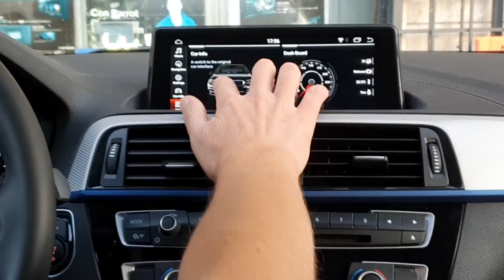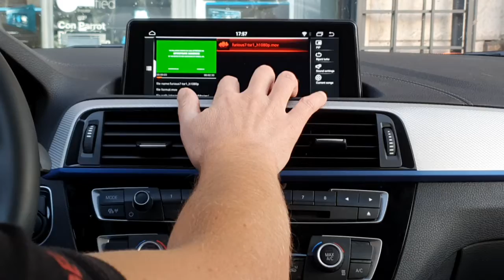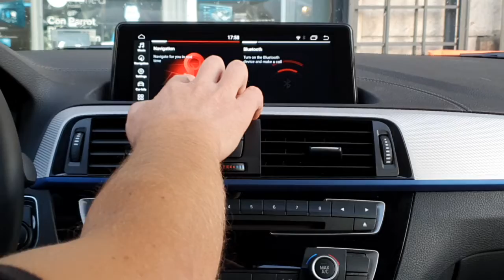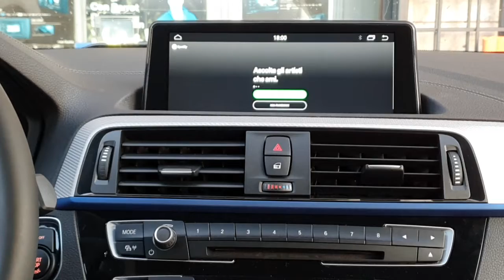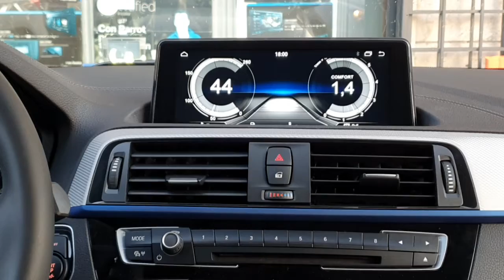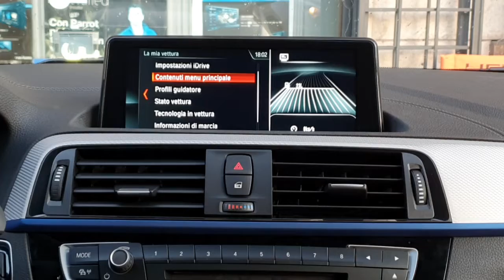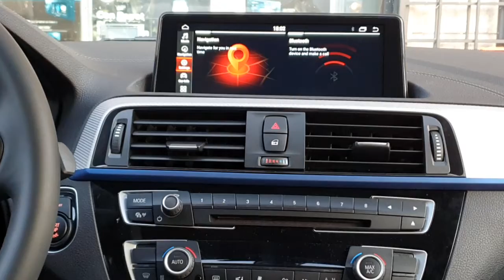BMW serie 1 car tablet Android 9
Prezzi e caratteristiche sezione monitor di serie BMW